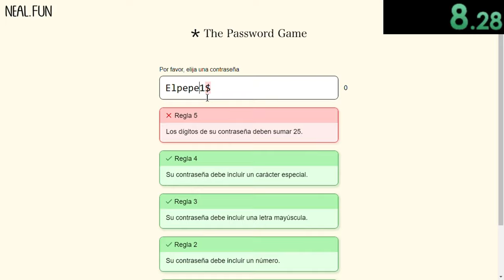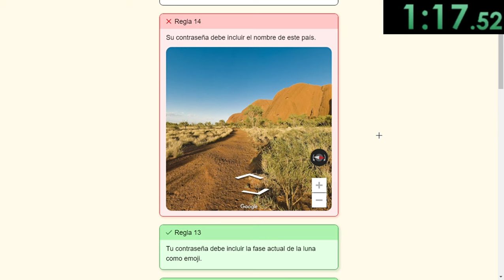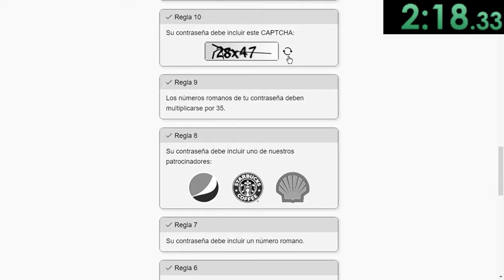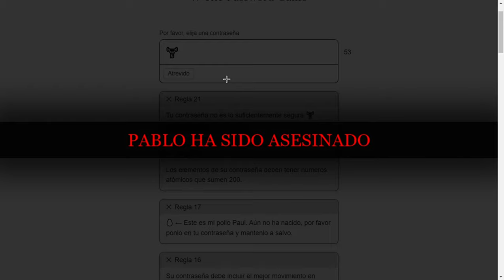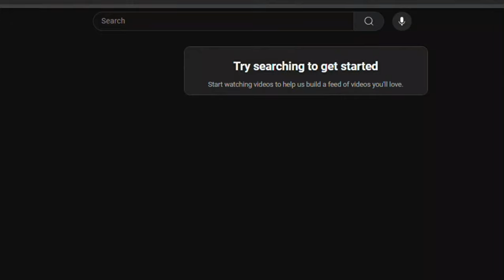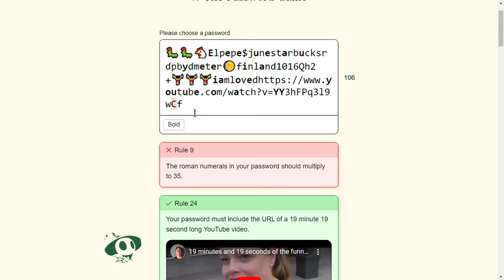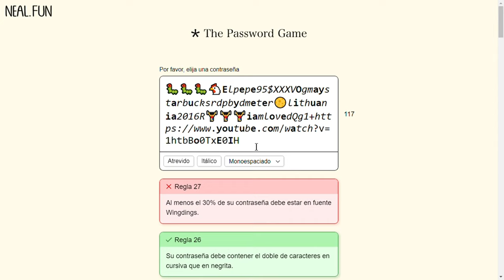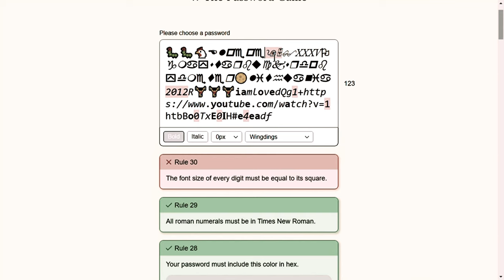FILTRE LA CONTRASEÑA DE MI CANAL (es mejor que la tuya)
(ESTA NO ES REALMENTE MI CONTRASEÑA) Hoy jugue un juego bien interesante llamado "el juego de la contraseña" hecho por neal.fun, es un juego para navegador en el que tienes que hacer una contraseña con reglas cada vez mas raras XD